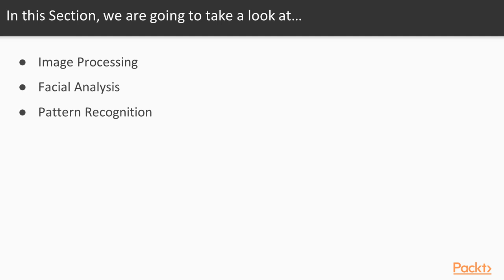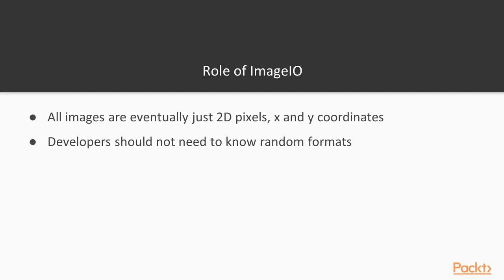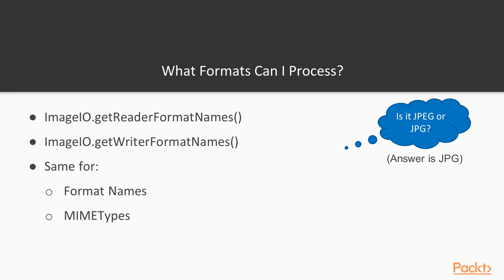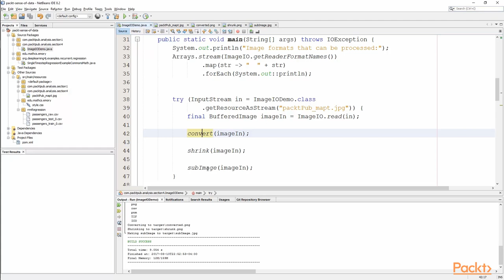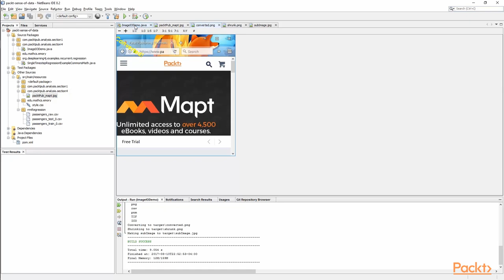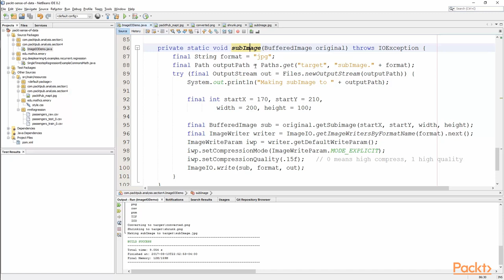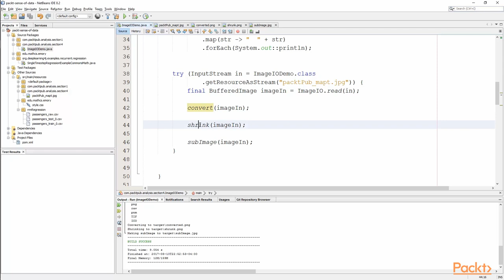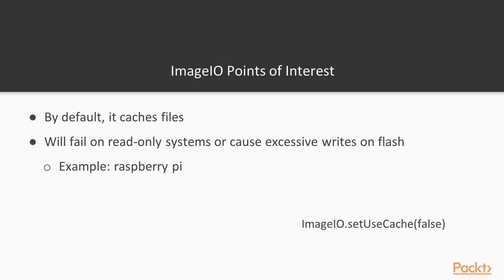Making Sense of Data with Java : Image Processing | packtpub.com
This video talks about image processing in Java.
• Discuss the different types of Image Formats
• Learn about the Java ImageIO library
• Go through a series of basic ImageIO operations